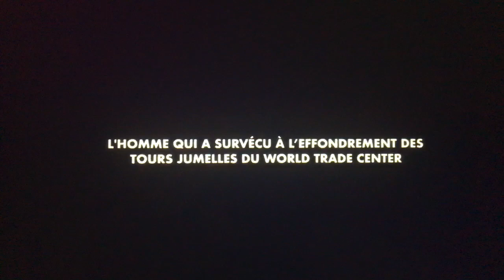Les deux Tours Jumelles on était frappé par les 2 avions✈️le 11 septembre 2001 ils y’a 22 ans déjà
Le 11 Septembre 2001 il y a 22 ans le jour de la rentrée scolaire à New York aux États Unis🇺🇸c’était la panique un avion✈️qui décolle de Boston vient de frappé la première tour jumelle et elle vient d’exploser c’est la catastrophe puis un deuxième avion✈️qui vient de décoller de Washington vient d’exploser la deuxième tour jumelle il y a beaucoup de personnes qui sont décédés et puis à la place des deux tours jumelles qui ont été frappées ils ont construit un musée de l’accident des deux tours Jumelles de World Trade Center c’est le jour des attentats c’est triste😢